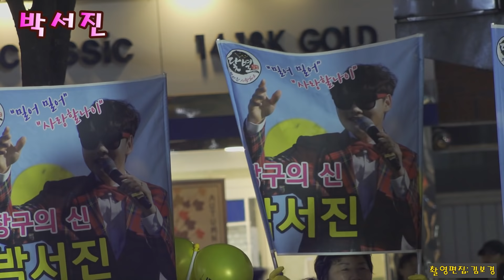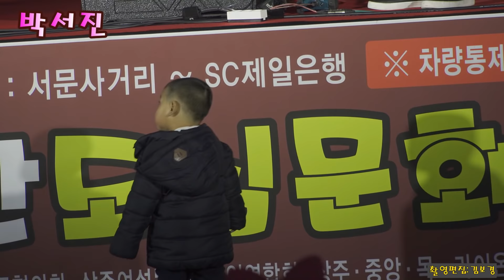💖박서진 상주시장님 이모습 꼭좀봐주세요😉《상주왕산 도심문화축제 캠코더영상》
💥■박서진show 서울■인터파크 티켓오픈#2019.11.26(화)밤8시
■공연일시:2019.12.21(토)Pm4시
■공연장소:광운대학교 동해문화예술관#대극장(2천석 규모)
■티켓가격
●Vip석: 11만원
●R석:8만8천원
●S석:6만6천원
■티켓예매:1인당 최대 4매
■티켓예매처:인터파크
■관람시간:120분
😍설렘~설렘 서울콘서트 많은 참석 부탁드려요♡